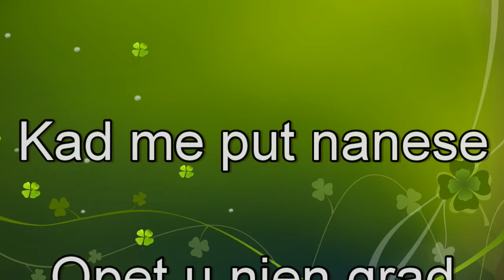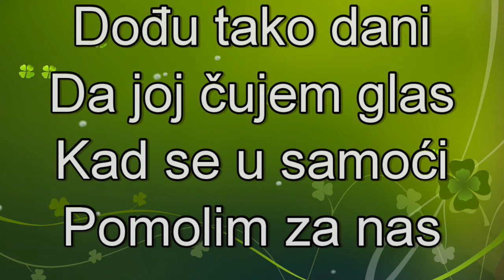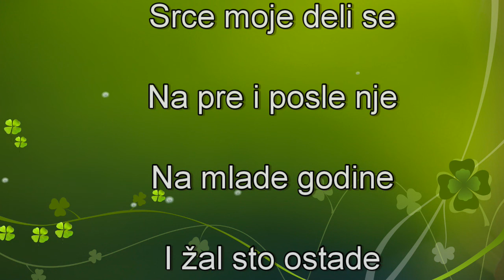Saban Saulic - Zal (Karaoke) sa tekstom